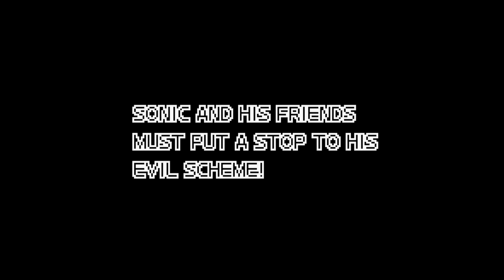Sonic Advance 3(Game Boy Advance) - Zone 1 Route 99